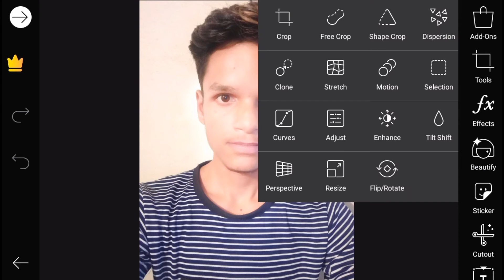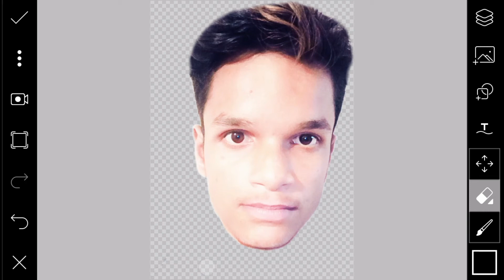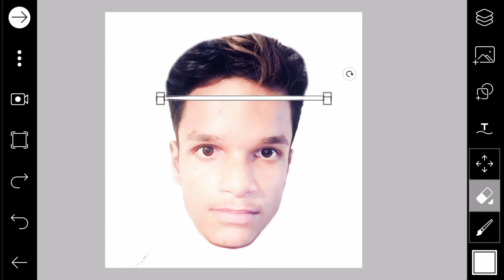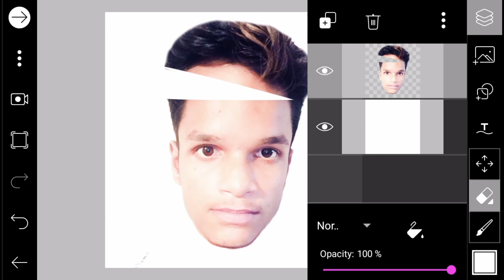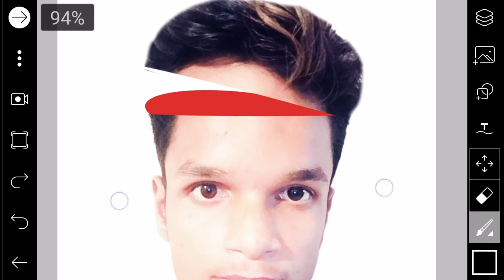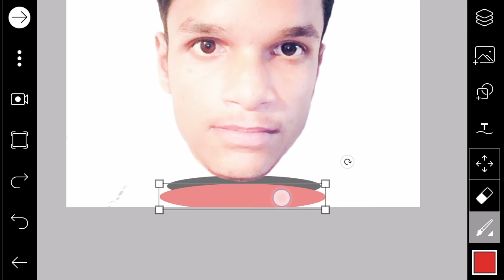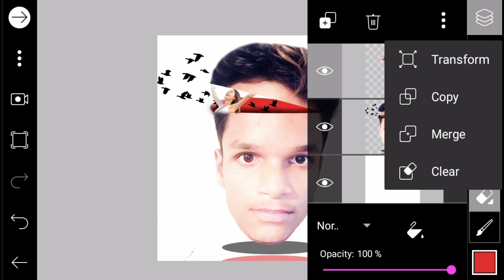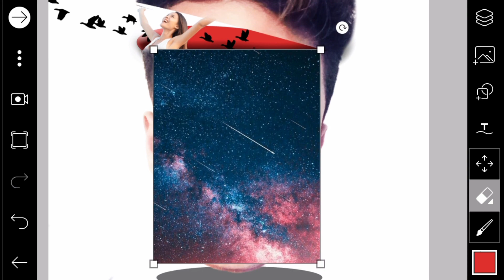Photo labe editing by picsart/ghost/photo shop jaisi editing//picsart editing//guru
Hy friends 😉
photo shop jaisi editing
editing by picsart
Video recorder - AZ recorder
Video edit by - Power directer